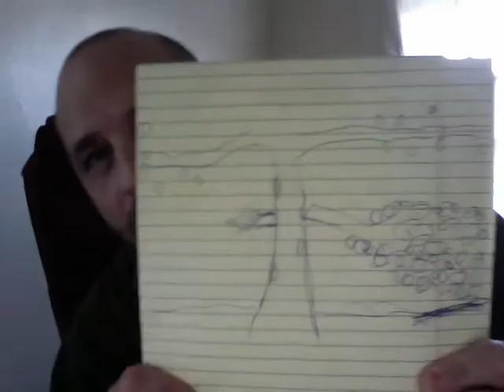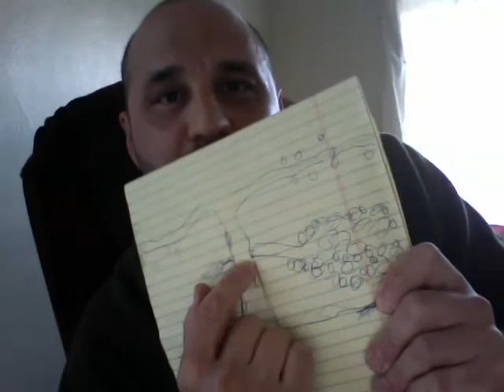Tongues is an overflow of the heart . . .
Father said to 7 year old Jesus, "leave that branch alone but do not touch the oil and the wine."